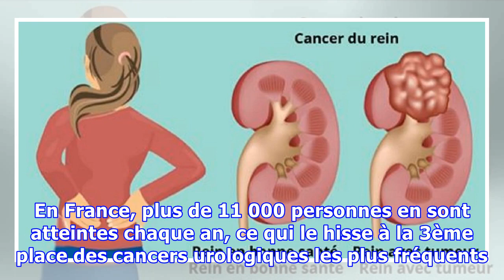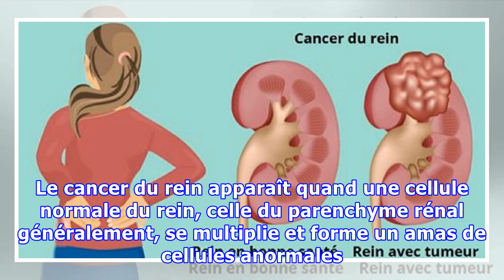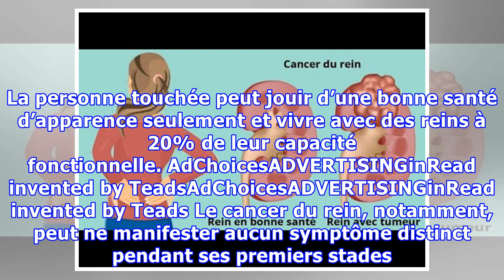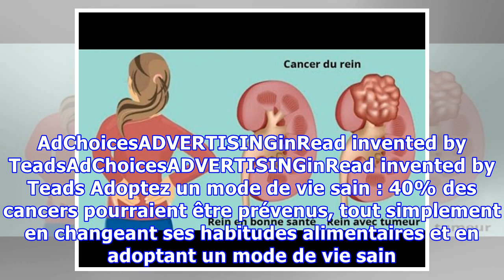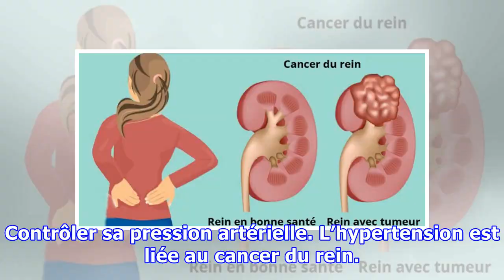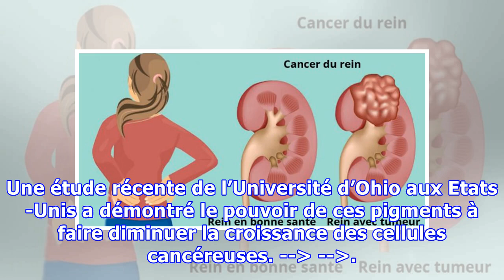7 signes qu’un cancer se développe dans vos reins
7 signes qu’un cancer se développe dans vos reins
Le cancer du rein survient en silence et arrive souvent à un stade avancé avant d’être découvert de façon fortuite à l’issue d’un scanner abdominal ou d’une échographie. En France, plus de 11 000 personnes en sont atteintes chaque an, ce qui le hisse à la 3ème place des cancers urologiques les plus fréquents. Quels sont les signes annonciateurs de la maladie et comment s’en prémunir ?  AdChoicesAD...